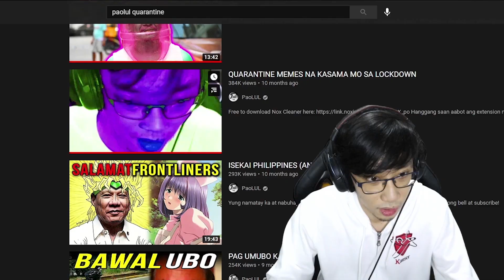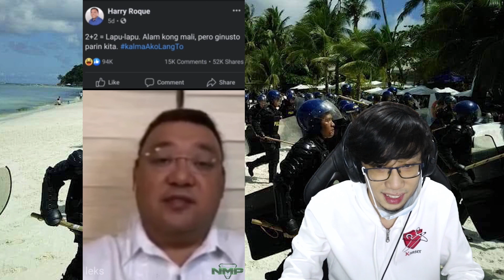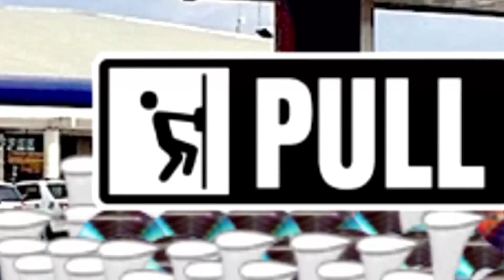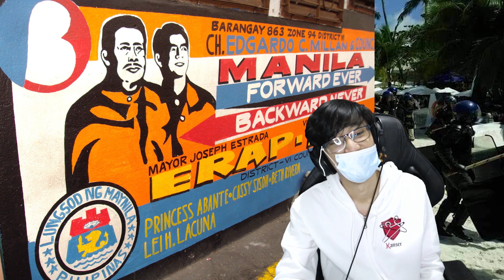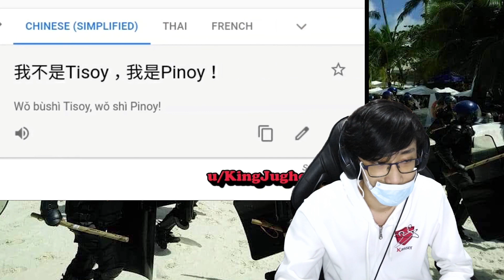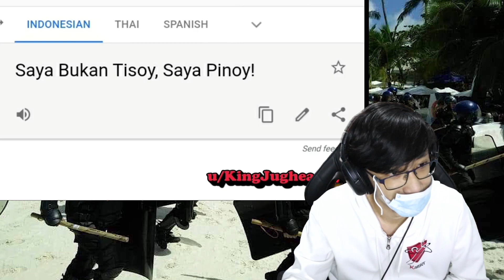BAKIT GANITO MAG DISINFECT DITO? (LOCKDOWN Anniversary)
lockdown quarantine anniversary memes